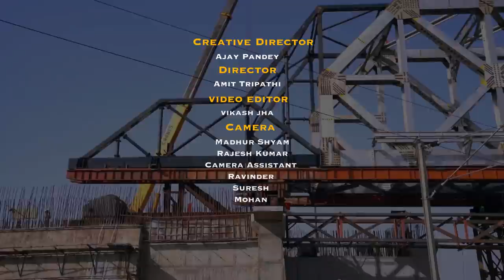750 ton ETMJ Rail Fly over Bridge is Made up of Forty Four thousand Bolts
ETMJ bridge is one of the many engineering marvels of DFCCIL. This bridge is of 750 ton of weight and 75.335 meter of  length with 44000 bolts has been one and half year 24x7 continuous Toil  of several engineers  .